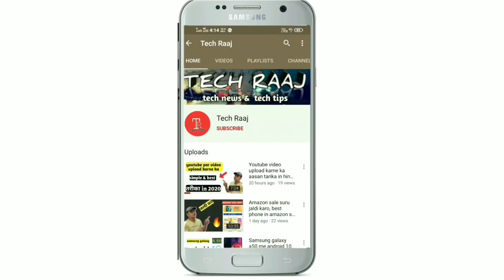अब सारी videos होंगी वाइरल ! 😱 magic trick for new creators 2020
Dosto es video me maine bataya h ki kaise ap apni purani video ko bhi new video ke sath viral kar sakte ho, simple sa tarika h dosto apko ye video puuri dekhni h or aap asani se sikh jaoge